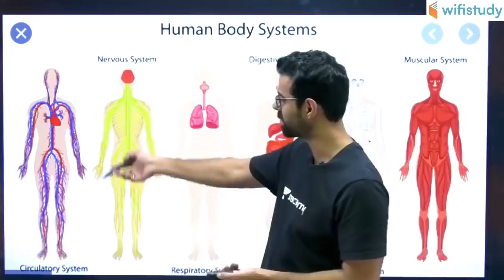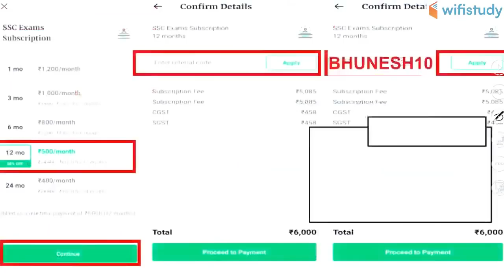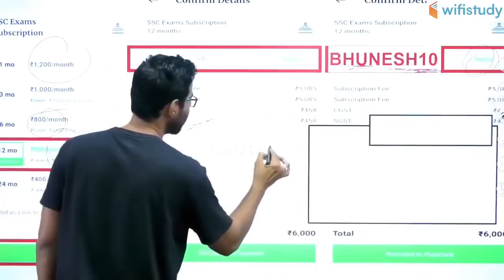SSC CGL / CHSL 2019-20 | Complete Biology | Use Referral Code "BHUNESH10" & Get 10% Off | Join Now